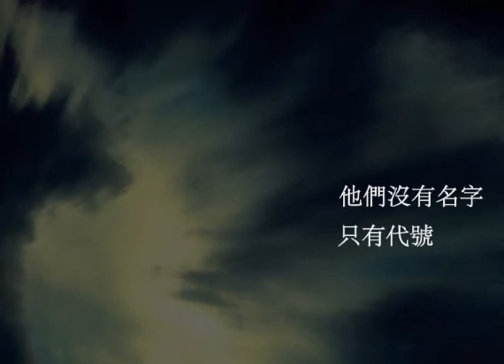開啟華文特務小說先河《暗算》